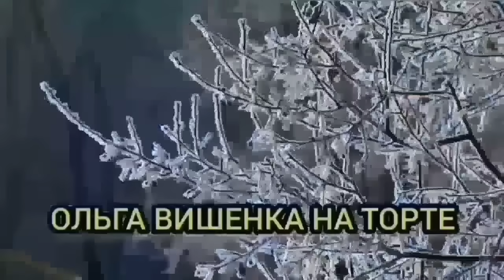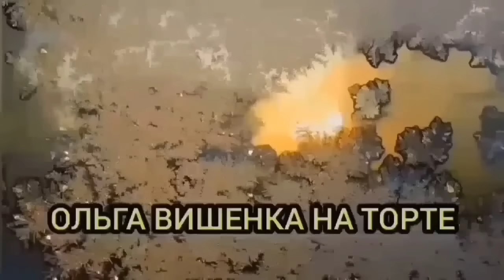ПЬЯНЫХ НЕТ, ОДНА УРАЛОЧКА. ОПЯТЬ ВСЕХ ОБМАНУЛА. ОЛЬГА УРАЛОЧКА LIVE. ОБЗОР.